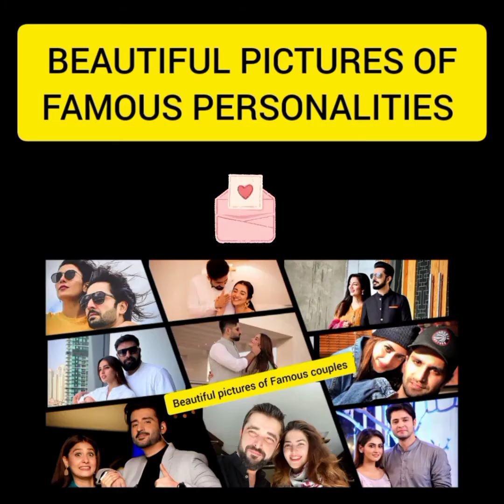9 Pakistani famous celebrities couple 🤩pakistani drama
aiman khan in good morning pakistan Muneeb butt pakistani drama pakistani drama best pakistani dramas